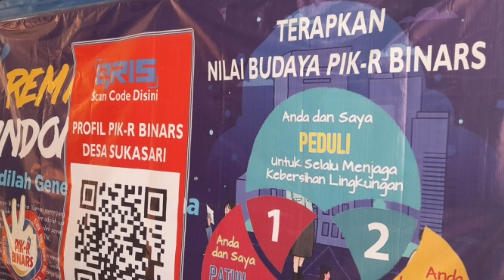KAMPUNG KB SUKASARI//WAWANCARA TOP 5 PIKR KABUPATEN KARAWANG 2023@KANG ARIEF RACHMAT